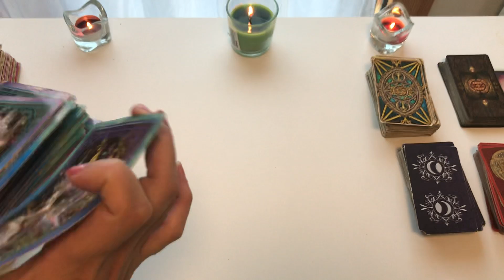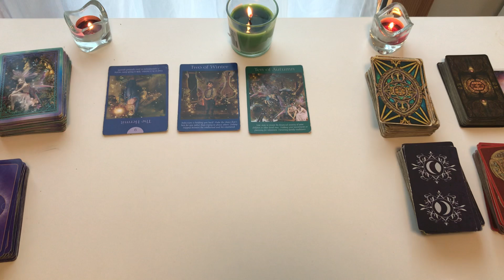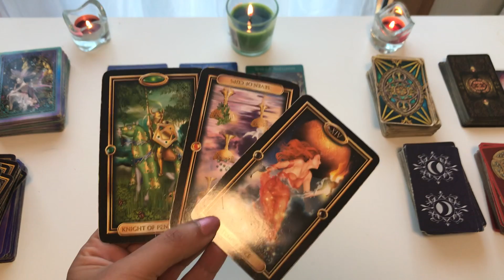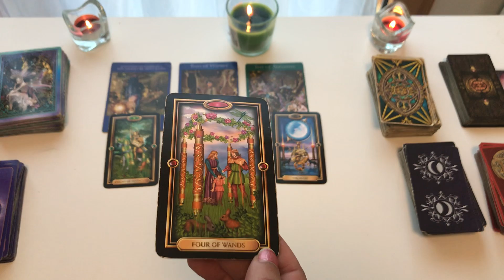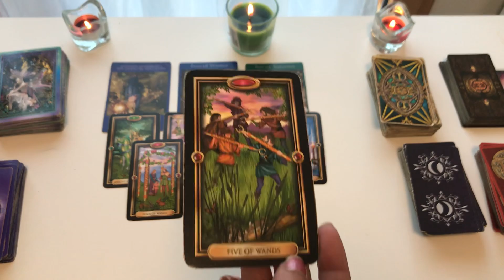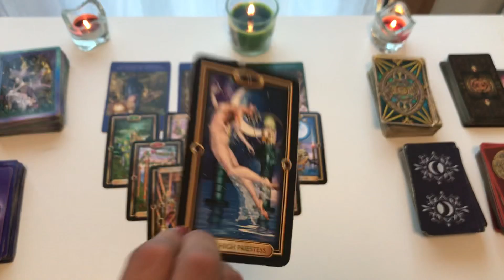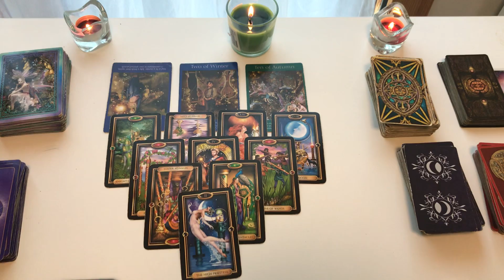Capricorn ♑️💵💰 MILLIONAIRE MINDSTATE ❌DO NOT MISS THIS❌‼️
My sign
Scorpio sun
Aquarius
Scorpio rising

Tarot readings
Twin flames
Birth charts
Star signs
Daily horoscope
this channel to get access to perks